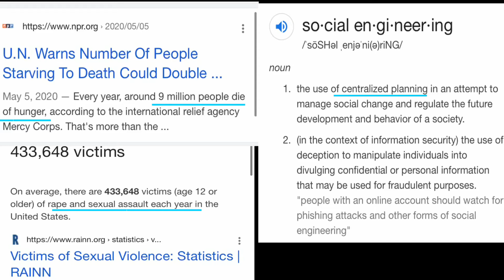9 million starve to death a year 433,000 rapes and social engineering. Are you doing enough?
Starvation malnutrition rape death preventable deaths hunger crisis hunger problem eugenics social engineering centralized planning corporate partnerships governments transnational corporations globalism failed global policy failed United’ nation policy weak war on hunger corruption